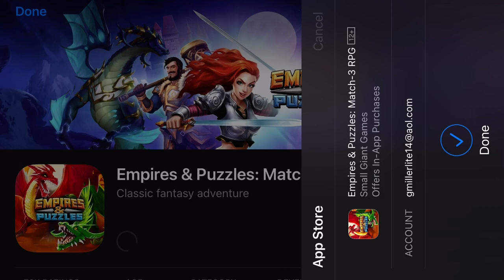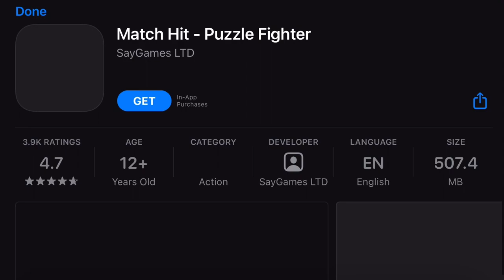My Konami Slots Gameplay Money Blast! Lotus Land iOS / Android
Comprehensive Review of Konami Slots in 2024

Introduction

Konami, a prominent name in the gaming world, has a long-standing history that dates back to its foundation in 1973. Originally known for video games, Konami has also made a significant impact in the casino industry, particularly with its slot machines. This review delves into the various aspects of Konami slots, highlighting their features, popular titles, RTP rates, and overall player experience based on current internet reviews.

Game Variety and Features

Konami's slot games are renowned for their engaging themes and innovative features. With a portfolio of 43 games, Konami's slots cover various themes, including Asian culture, mystical worlds, and adventurous landscapes. Some of the most popular slots include:

China Mystery: Known for its 5x3 layout and 30 paylines, featuring Scatter symbols, Wilds, and Free Spins multipliers.

Jumpin' Jalapenos: This slot immerses players in vibrant Mexican landscapes and offers Wilds and Free Spin bonuses, with the potential to win up to 12 free games.

Astronomical Magic: A mystical slot game with enchanting features such as Free Games, Wilds, and reel nudges.

Wonder Rose: Set in a fairy-tale environment, this game includes Action Stacked Symbols, Free Games, Scatters, and Wilds.

One of Konami's standout features is the Action Stacked Symbols, which can lead to substantial wins. Other notable features include the Balance of Fortune and Mirror Reels, which enhance gameplay excitement and variety.

RTP and Progressive Jackpots

Return to Player (RTP) rates are crucial for players looking for favorable odds. Konami slots are known for their relatively high RTPs, often around the 96% mark. Some top-performing slots in terms of RTP include:

Celestial Sun Riches: 96.10% RTP, medium volatility, and 576 paylines.

Gypsy Fire: 96.06% RTP, low volatility, featuring Scatter Symbols, Wilds, and up to 20 Free Games.

Pride of Egypt: 96.9% RTP, medium volatility, with Free Games and Action Stacked Symbols.

Konami also offers slots with substantial progressive jackpots, providing players with opportunities to win large sums. Notable titles with significant jackpots include:

Lion Carnival: $500,000 jackpot.

Golden Power Ingots: $500,000 jackpot.

China Shores: $300,000 jackpot.

Graphics and Mobile Compatibility

Konami slots are praised for their high-quality graphics and smooth animations, which have evolved significantly over the years. The latest games showcase impressive visuals that enhance the overall gaming experience. Additionally, all Konami slots are designed to be mobile-friendly, ensuring that players can enjoy them on various devices, including smartphones and tablets.

Fairness and Security

Konami ensures the fairness of its games by using Random Number Generator (RNG) software, which is regularly tested by third-party labs. This commitment to fair play is crucial for maintaining player trust and satisfaction. Furthermore, Konami slots are available at licensed and regulated online casinos, providing secure and reliable gaming environments.

Popular Games and Player Experience

Based on player reviews, several Konami slots have garnered a loyal following due to their exciting gameplay and rewarding features. Some of the top-rated games include:

China Mystery: Praised for its engaging gameplay and generous free spins.

Jumpin' Jalapenos: Loved for its vibrant theme and potential for big wins.

Gypsy Fire: Favored for its high RTP and low volatility, making it ideal for both casual and serious players.

Players appreciate the variety of betting options in Konami slots, with minimum bets often starting as low as $0.30, making them accessible to a wide range of players. The Autoplay feature is another convenience, allowing players to set a number of automatic spins and enjoy a more hands-off gaming experience.

Conclusion

Konami slots offer a blend of engaging themes, innovative features, and favorable RTP rates, making them a popular choice among slot enthusiasts. Whether you're a casual player or a seasoned gambler, Konami's diverse portfolio ensures there's something for everyone. The commitment to fair play and high-quality graphics further cements Konami's reputation in the casino gaming industry. For those looking to explore these exciting games, a multitude of online casinos provide a secure and enjoyable platform to experience the thrill of Konami slots.